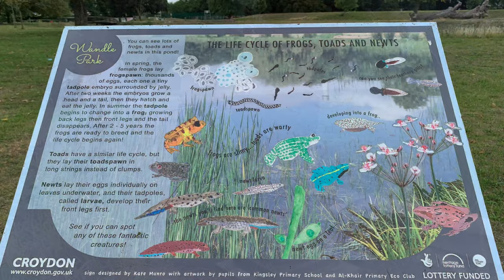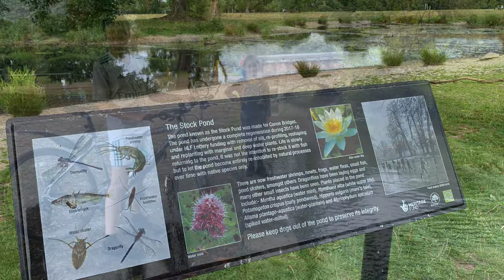Wandle Park bike ride 18 August 2020